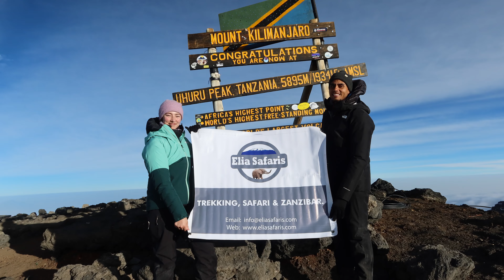TANZANIA | MITT LIVS DRÖMRESA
För lite drygt ett år sen gjorde jag en av mina absoluta drömresor. Jag har drömt om att resa till Tanzania och framförallt bestiga Kilimanjaro i över 8 år. Jag gjorde ett välgörenhets projekt i Kenya för drygt 8 år sen och på flyget ser jag ett stort molntäcke och sen ett stort berg över toppen. Kilimanjaro 5895 meter över havet. Efter det har jag haft det som dröm att bestiga Kilimanjaro. Förra året fyllde jag 30 år och då var det dags att göra så att min dröm går i uppfyllelse. Denna resa var även speciell för mig för att jag även förlovade mig på toppen av Afrikas högsta berg.

Jag har ofta i mitt liv hört att jag borde göra vissa saker, följa vissa vägar, göra det ena eller det andra. Men jag har oftast valt att gå min helt egna väg. Vilket har resulterat i att jag har kommit dit jag är idag. Jag valde att sluta mitt heltidsjobb för att följa mina drömmar. Det är ett stort steg men jag vill hellre se tillbaka på mitt liv och säga att jag försökte än att leva någon annans liv. Jag är så tacksam över allt som har hänt de senaste åren men jag är framförallt tacksam för de som jag har i mitt liv. Hoppas att du gillade videon, om du gjorde det får du gärna klicka like. Vi håller för tillfället på att planera en resa inför Melinas 30 års dag och den kommer bli helt sick. Glöm inte att följa kanalen så ses vi på nästa video.

Jag vill också passa på att tacka Eliasafari för allt när vi besökte Tanzania. Det hade inte varit lika fantastiskt utan er. Jag kan starkt rekommendera att boka med Elia Safari om ni ska till Tanzania.

Följ mig även på:
 / danielbrannstam

 / danielbrann.  .
 / danielbrannstam